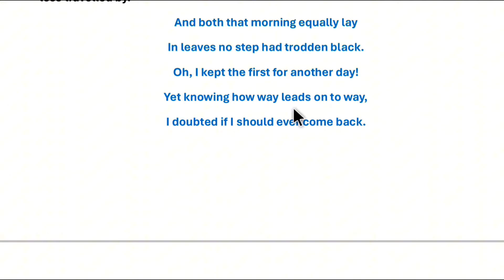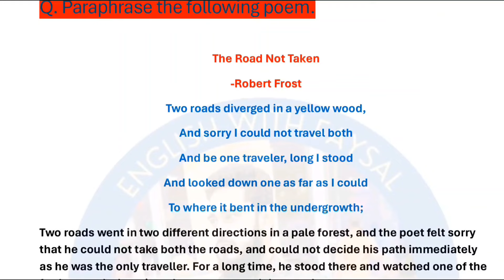#18 th ntrca written English